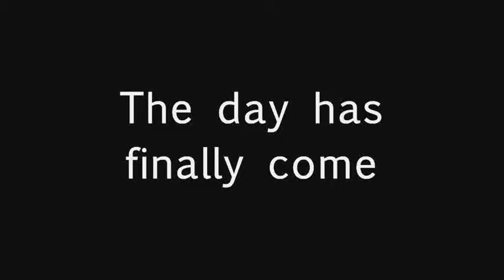Its coming.. Prepare yourselves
For the teddy has risen

and the songs on the right?
Thats right, Original CL music will be in this